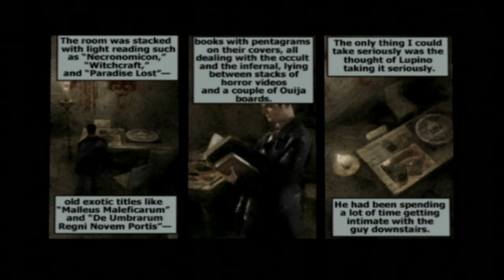Let’s Play – MAX PAYNE - Part 1: The American Dream – Chapter 8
This is a playthrough with live commentary of the classic third person shooter video game MAX PAYNE. Join me as I go head to head with the classic first installment of the Max Payne game series.